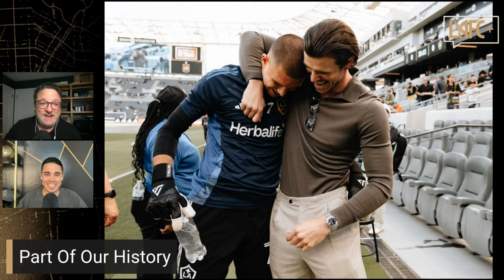LAFC+ | Ep. 8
On this edition of Futbol Fit Check, Jesus Murillo celebrates the LAFC victory in style. Plus, Dave admits he was wrong about certain teams in MLS. Messi continues to do Messi things, the New York Red Bull lead the race for the Supporter's Shield, and what is up with Cucho in Columbus?